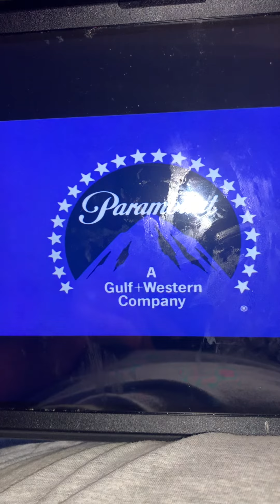It’s for Christmas 🤶 🎄 🎅 Day So opening season tomorrow morning